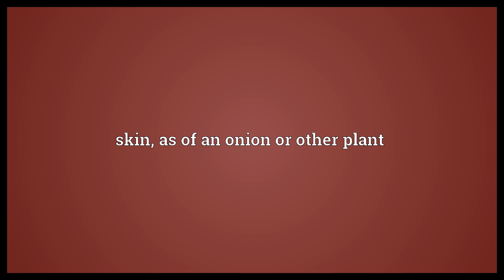Pellicule Meaning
Video shows what pellicule means. A thin diaphanous fabric.. skin, as of an onion or other plant.  Pellicule Meaning. How to pronounce, definition audio dictionary. How to say pellicule. Powered by MaryTTS, Wiktionary